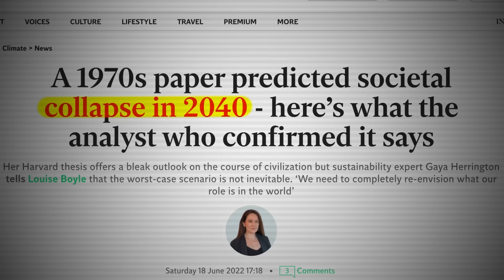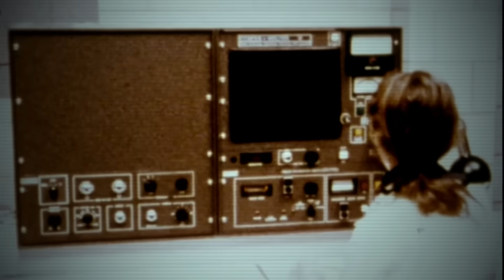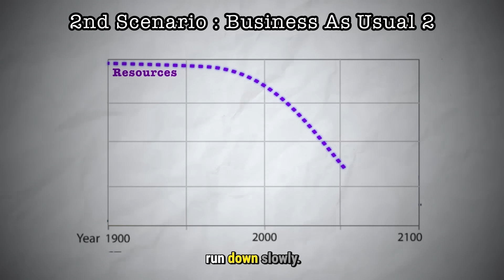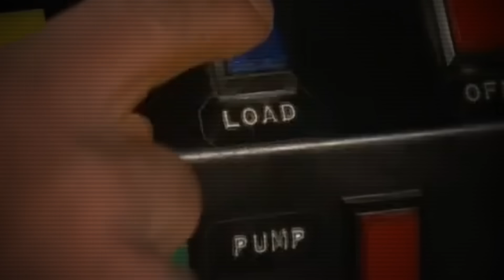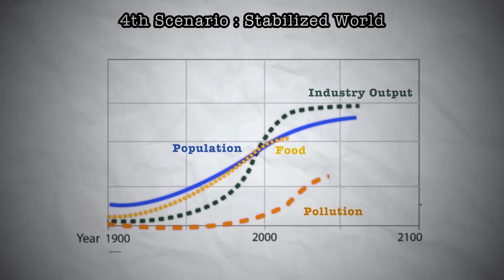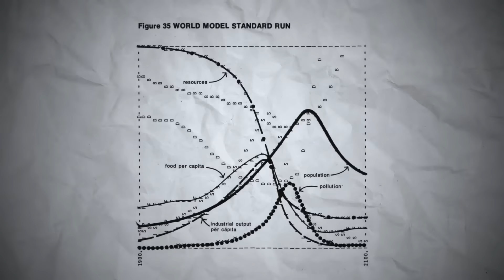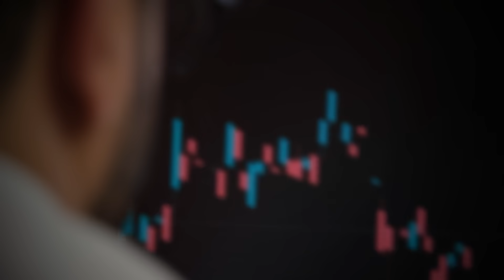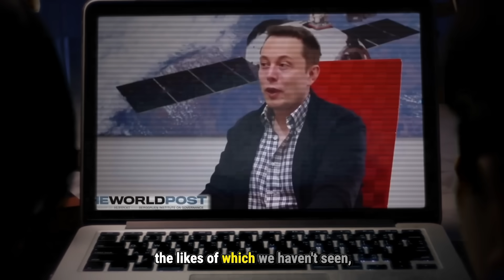MIT Forecasts Civilization Will Fall By 2040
MIT have created a model called the limits to growth which calculates that civilization will collapse by 2040 if keep going business as usual. But how accurate is this model and what will cause this 'collapse'?